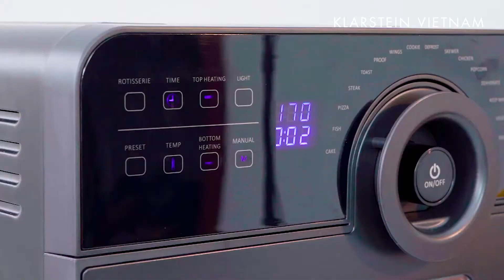Nấu ăn cùng Nồi chiên không dầu Klarstein 14 lít - Klarstein Aero Vital Easy Touch 14L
Cùng Đồ Nhập Khẩu Châu Âu - donhapkhau.vn hôm nay thực hành các món ăn sử dụng Nồi chiên không dầu Klarstein Aero Vital Easy Touch 14L

➡️ Thiết kế sang trọng, quý phái với cửa kính lớn dễ dàng quan sát quá trình nấu nướng
➡️ Trục xoay tròn: Chế độ Rotisserie với trục xoay cho món gà quay nguyên con
➡️ Hiệu suất mạnh mẽ: Công nghê Dual Heating với hệ thống làm nóng phía trên và dưới, công suất 1700w với các chế độ nhiệt từ 50 độ – 220 độ C
➡️ Khoang nấu rộng rãi
➡️ Hoạt động đơn giản: Bảng điều khiển kỹ thuật số rõ ràng với màn hình cảm ứng
➡️ Đa năng: Nồi gồm 16 chương trình có thể chọn nhiều món ăn, ví dụ như khoai tây chiên, cá, bít tết & bánh
➡️ Bộ phụ kiện hỗ trợ : Bộ phụ kiện 5 món đi kèm theo nồi